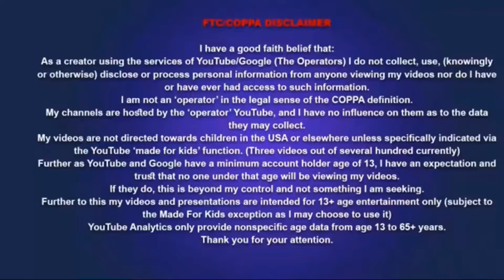Hall of the mountain king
Test of coppa